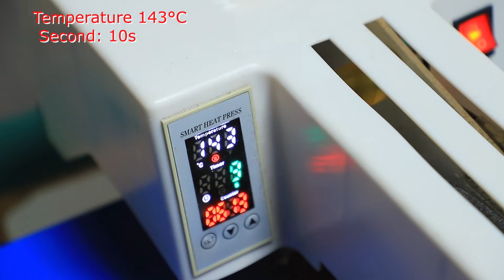Hot Fashion Product of rainbow reflective heat transfer vinyl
This video shows to you rainbow reflective heat transfer vinyl
Under the light, the color will change